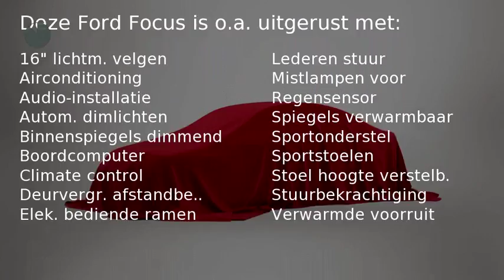Ford Focus Wagon 1.6-16V FUTURA